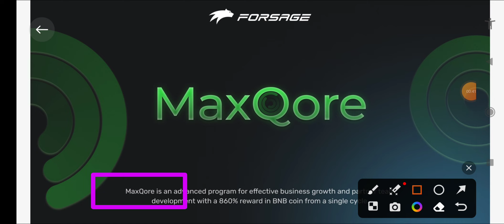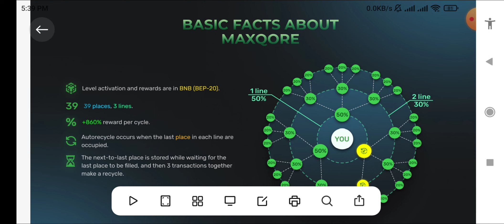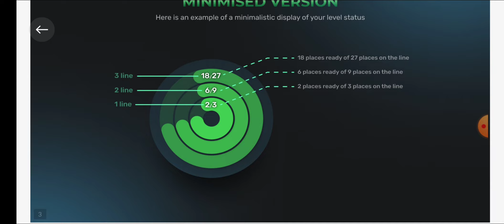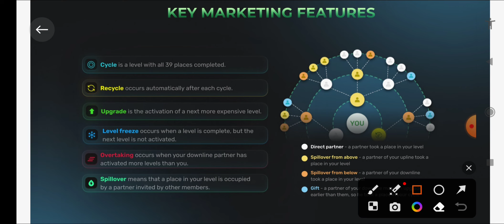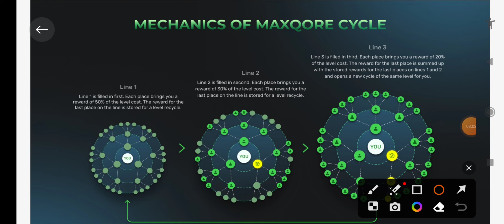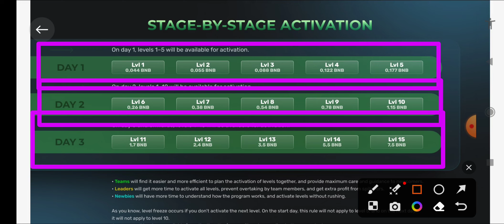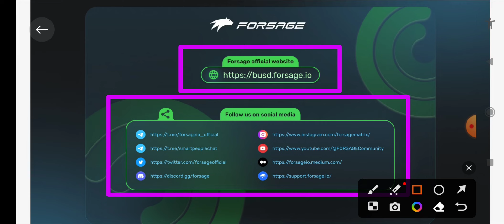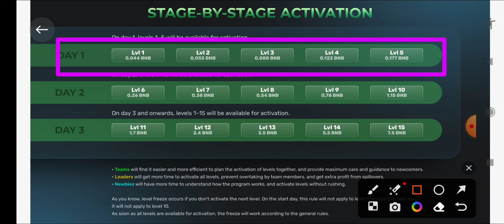MaxQore Program | Forsage System New Update | Non Working Earning In Forsage | Mr Provider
in this Video I'll tell you about Forsage busd new update MaxQore program. MAXQORE program should be launched in Few Days ( Coming Soon ).